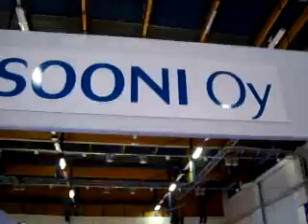PUKKI POROILLA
UUTTA UUTTA UUTTA NYT VOIT TUKEA PASIRADION TOIMINTAA. TÄSTÄ ON PASIRADION TULEVAISUUS PITKÄLTI KIINNI. TUE LAHJOITA TEKSTARI.
LÄHETÄ VIESTISI PASILLE TEKSTARILLA 173172 KIRJOITA VIESTIN ALKUUN RADIO.
VIESTIN HINTA 3 EUROA/KPL JOKA LASKUTETAAN MATKAPUHELINLASKULLASI.
VIESTI NÄKYY JULKISESTI.yHTIÖMME KIITTÄÄ.